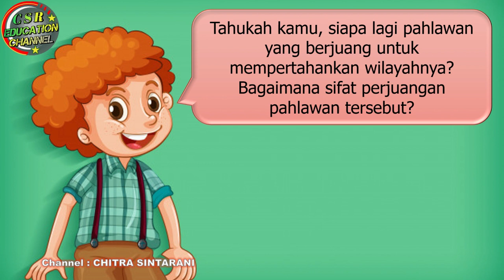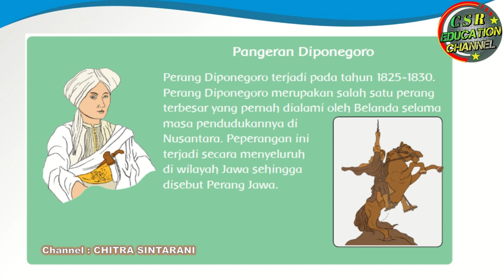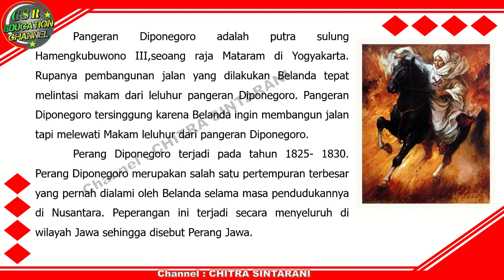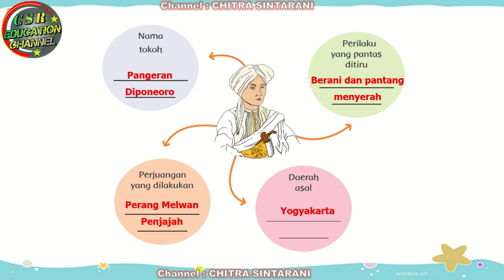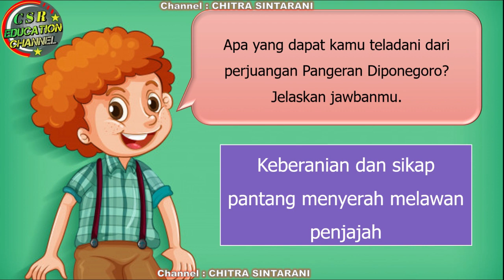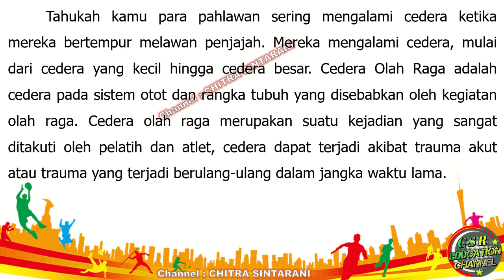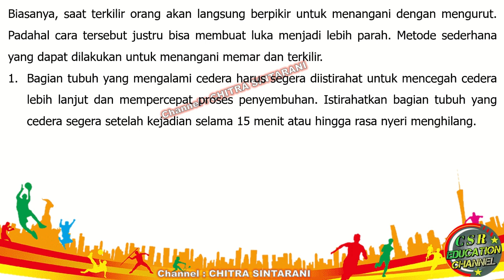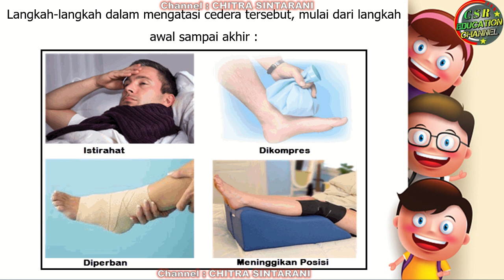Kelas 4 Tematik : Tema 5 Subtema 1 Pembelajaran 6 (Pahlawanku)